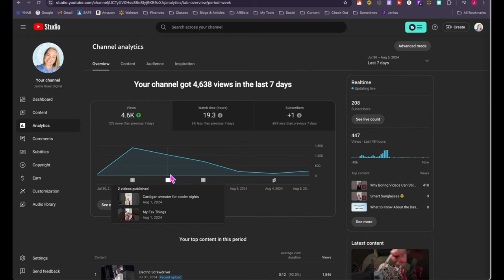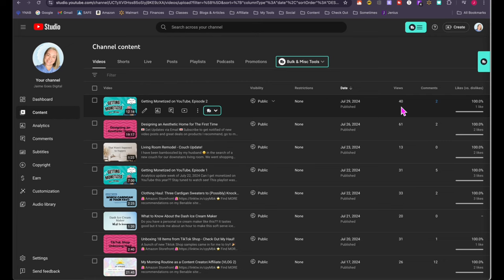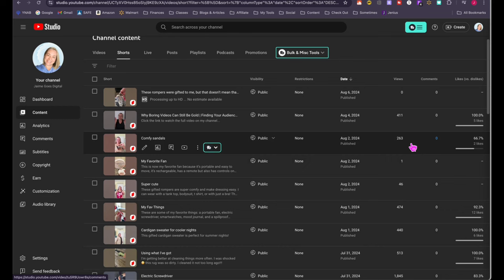Getting Monetized on YouTube, Episode 3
Analytics update week of August 5, 2024

This playlist was inspired by ‪@silverandsolo‬

👉🏻 Posting My Text/Image Content
For this content, I use Metricool. Try it for FREE!

👉🏻 Repurposing My Videos
I use an app called Repurpose IO to post my videos on multiple platforms.  Try for FREE here!